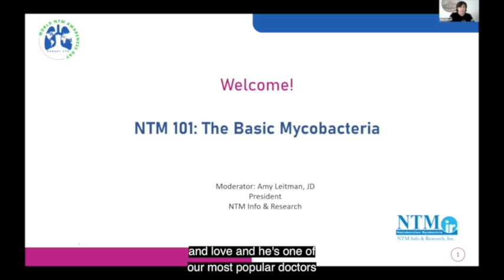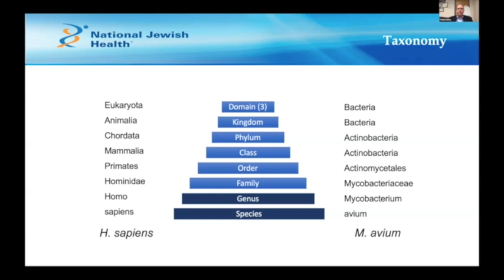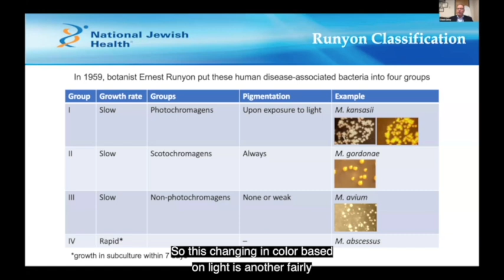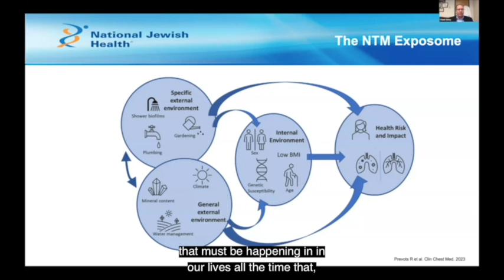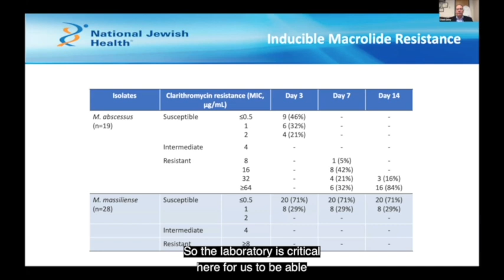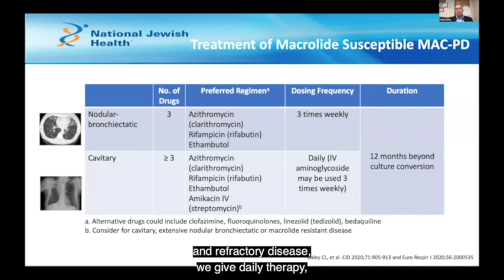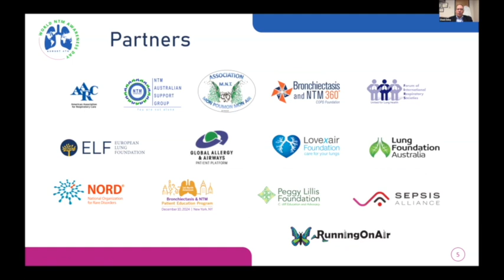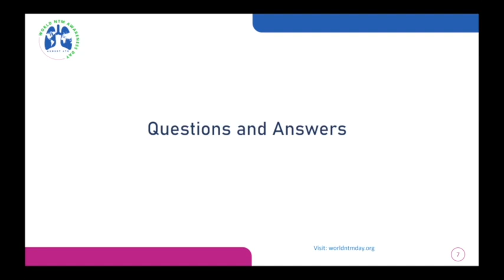NTM 101: The Basics of Mycobacteria with Chuck Daley, MD